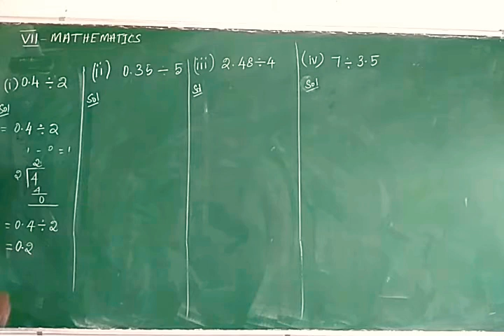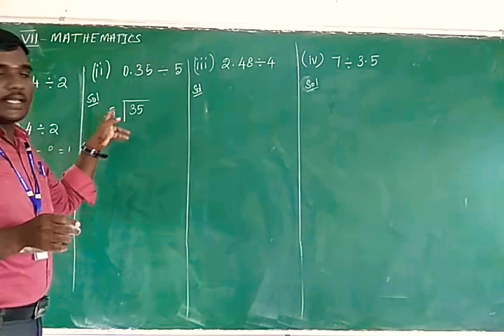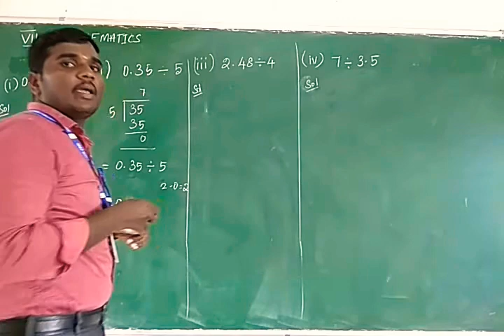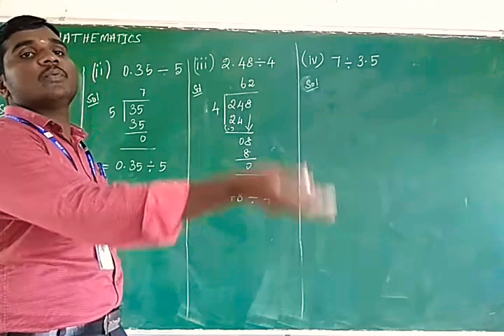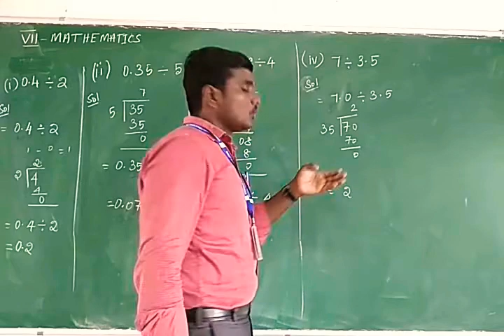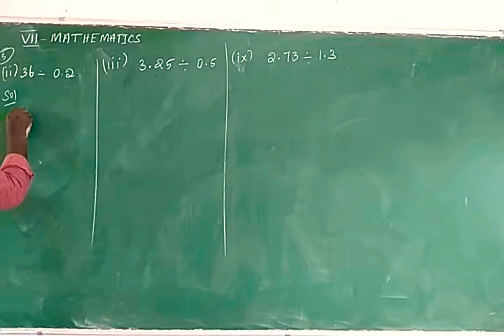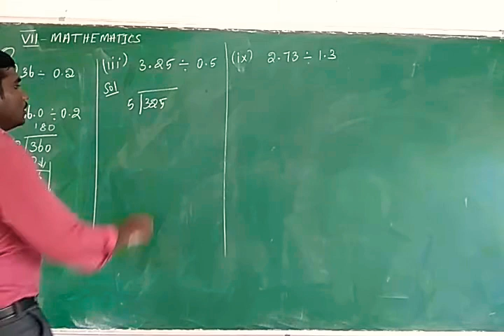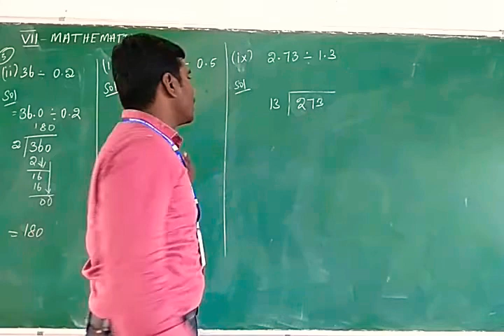Division of Decimals 2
CBSE class VII